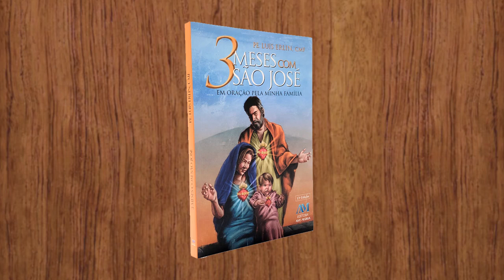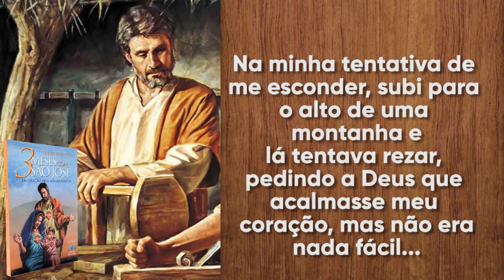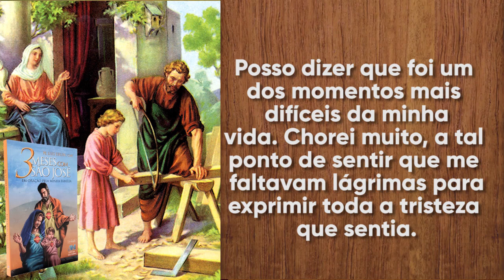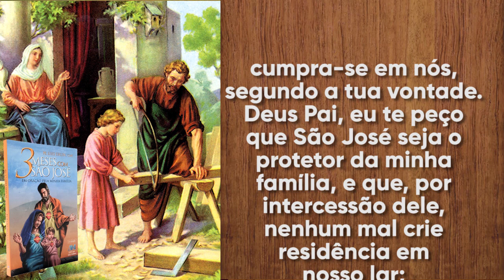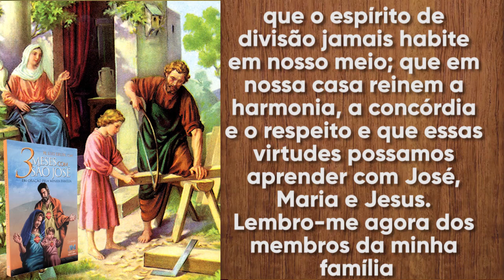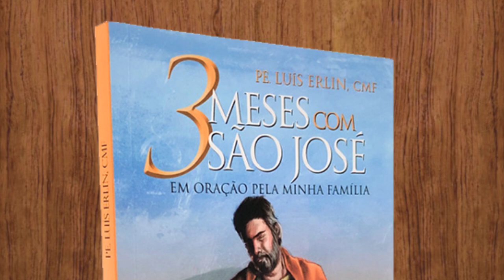3 Meses com São José | 3º Dia - Padre Mario Sartori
- Dia 21 -
Livro 3 Meses com São José - em Oração pela Minha Família. Autor(es): Pe. Luís Erlin, CMF - EDITORA AVE-MARIA

José. Amém!